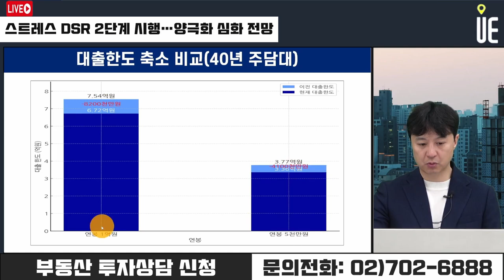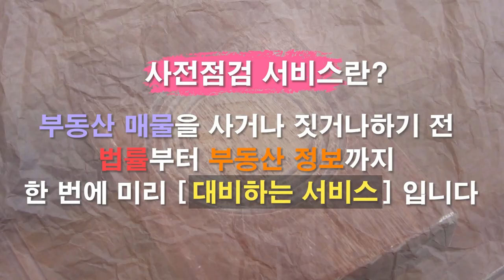스트레스 DSR 2단계 시행으로 대출 한도 축소된다!! 부동산 시장 양극화 심화되나?! [12시 송승현 라이브]